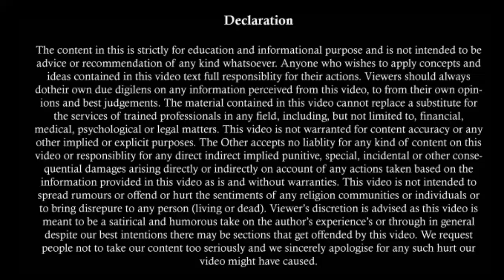Maintenance आपकी सबसे बड़ी परेशानी Solution Maintenance | Section 125 CrPC | DV Maintenance | Sec 24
By :-
Advocate Sunny Sharma
M.Com, LL.B.

The video is not for any advertisement, solicitation, invitation, or inducement of any sort whatsoever to solicit any legal work through this YouTube channel. Viewers are advised to contact their own advocate for advice. We does not warrant the performance, effectiveness or applicability of any sites listed or linked to in any Video Content.